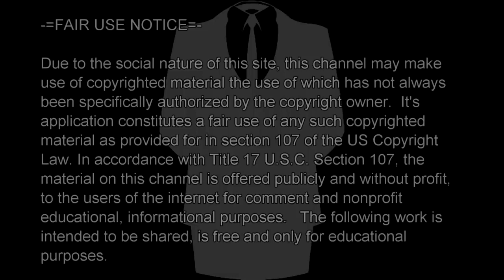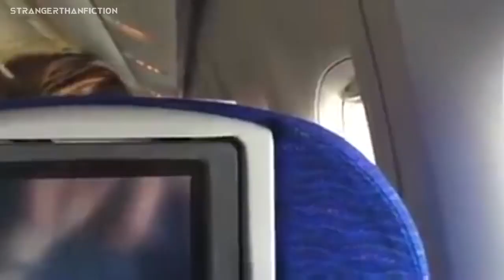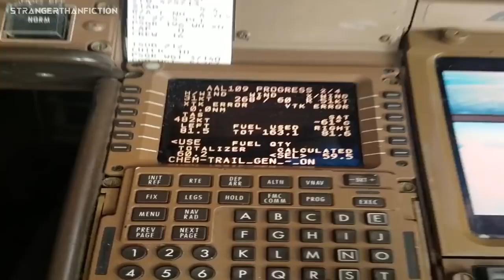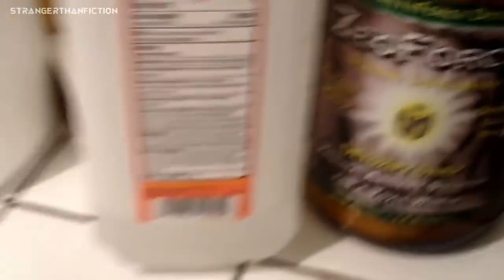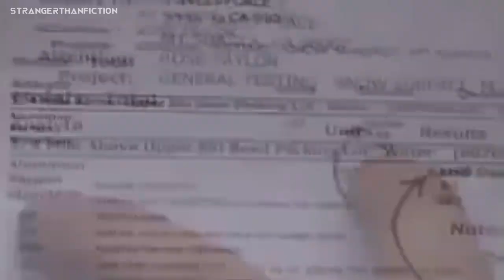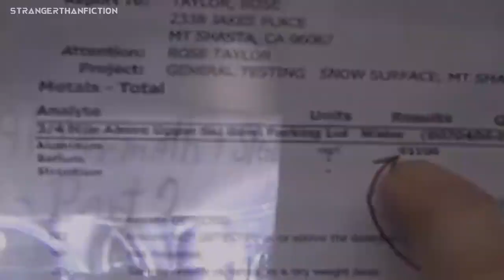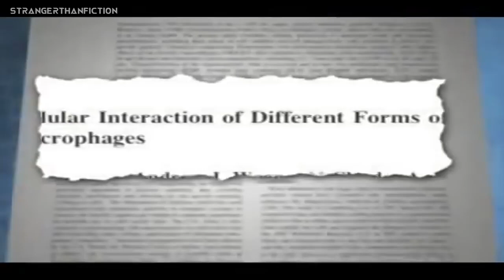This is Happening Now Worldwide!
The Biggest Chemtrail Proof Re-Upload. Everyone Must Know This Before It`s Taken Down!